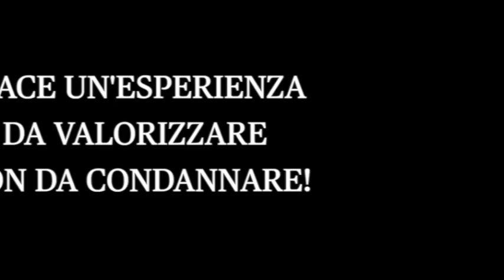Arturo Rocca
Intervento di Arturo Rocca